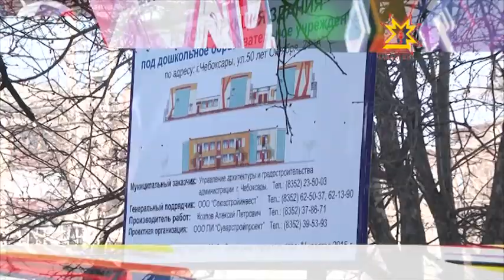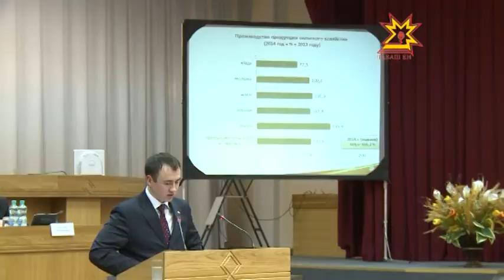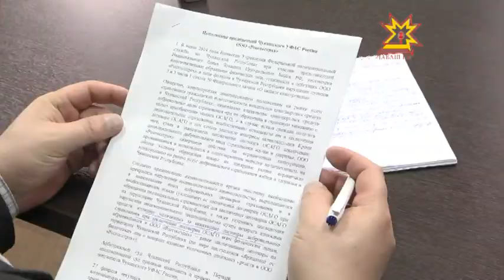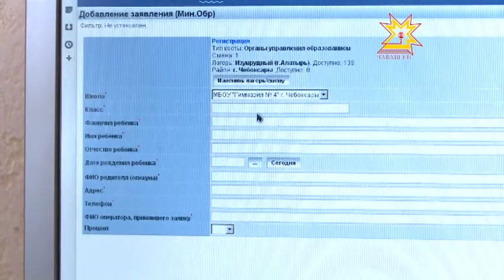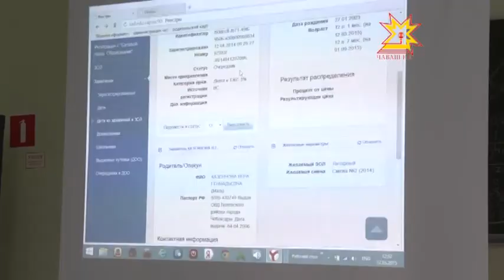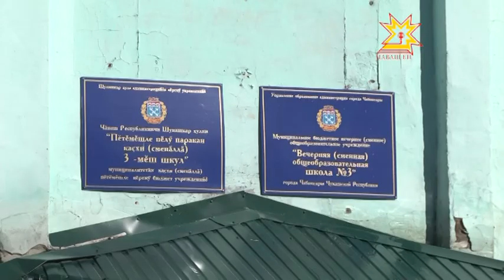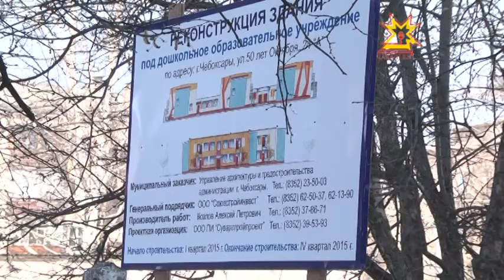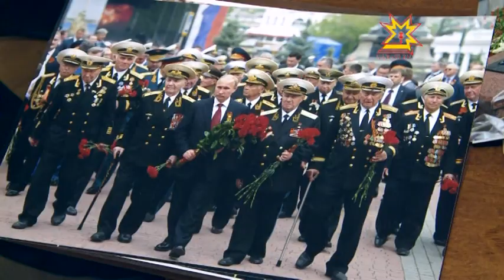Республика Информационная программа 12.03.2015 вечерний выпуск